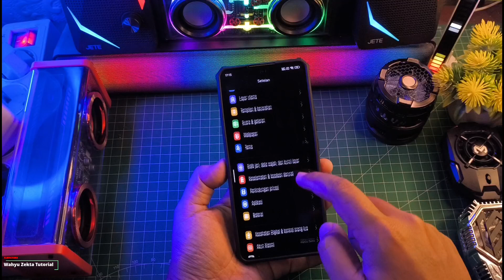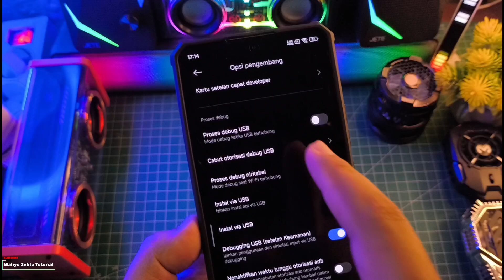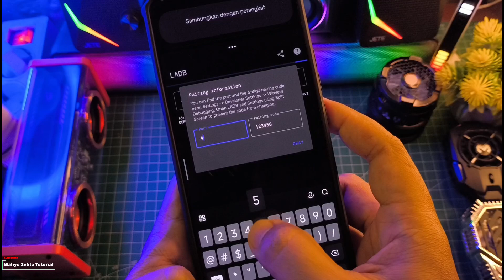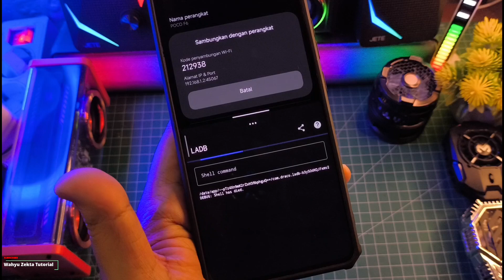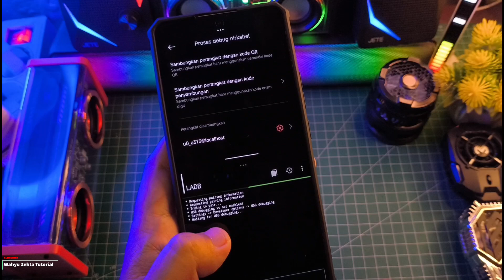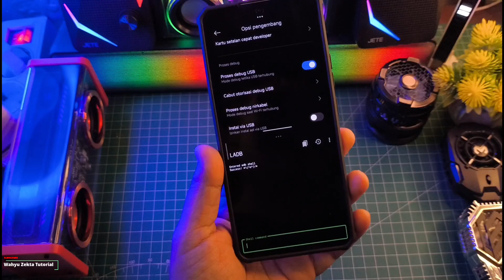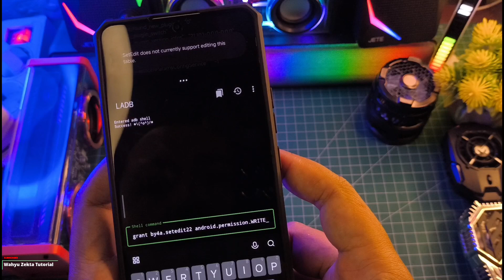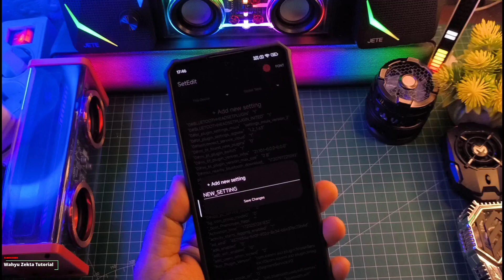Work 100% Unlock SETEDIT POCO F6 tanpa Root Tanpa PC Tapi Agak Ribet Ini Penyebabnya..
Work 100% Unlock SETEDIT POCO F6 tanpa Root Tanpa PC Tapi Agak Ribet Ini Penyebabnya.. Selengkapnya Yuk Langsung saja Ke Videonya..

Produk yang pernah saya pake :
OFFICIAL GRUP WAHYU ZEKTA OFFICIAL
tutorial LADB,Tutorial setedit,aktifkan setedit poco f6,tutorial aktifkan setedit poco f6,full tutorial cara aktifkan setedit poco f6,work 100% unlock setedit poco f6